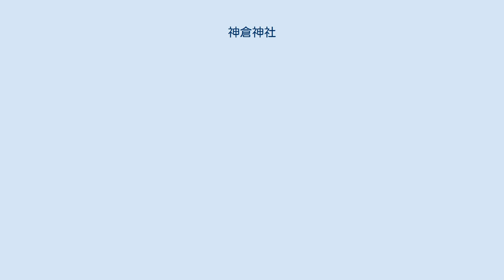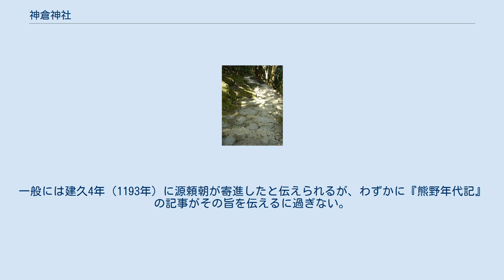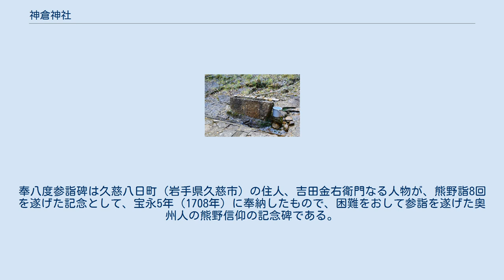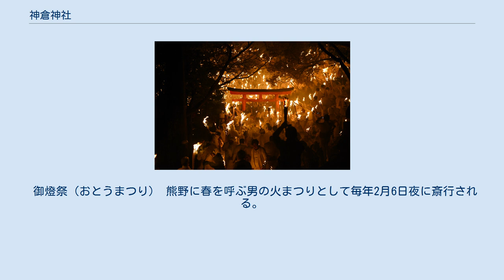神倉神社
神倉神社（かみくらじんじゃ、かんのくらじんじゃ）は和歌山県新宮市の神社。
熊野三山の一山である熊野速玉大社の摂社。
境内地は国の史跡「熊野三山」の一部、および世界遺産「紀伊山地の霊場と参詣道」の一部である。
 参道麓の鳥居 神倉神社は、熊野速玉大社の摂社である。
新宮市中心市街地北西部にある千穂ヶ峯の支ピーク、神倉山（かみくらさん、かんのくらやま、標高120メートル）に鎮座し、境内外縁は直ちに断崖絶壁になっている。
山上へは、源頼朝が寄進したと伝えられる、急勾配の鎌倉積み石段538段を登らなければならない。
 山上にはゴトビキ岩（「琴引岩」とも。ゴトビキとはヒキガエルをあらわす新宮の方言）と呼ばれる巨岩が神体として祀られている。
この岩の根元を支える袈裟岩といわれる岩の周辺には経塚が発見されており、平安時代の経筒が多数発掘され、そのさらに下層からは銅鐸片や滑石製模造品が出土していることから、神倉神社の起源は磐座信仰から発したと考えられている。
 神倉神社の創建年代は128年頃といわれているが、神話時代にさかのぼる古くからの伝承がある。
『古事記』『日本書紀』によれば、神倉山は、神武天皇が東征の際に登った天磐盾（あまのいわたて、あめのいわたて）の山であるという。
このとき、天照大神の子孫の高倉下命が神武に神剣を奉げ、これを得た神武は、天照大神の遣わした八咫烏の道案内で軍を進め、熊野・大和を制圧したとされている。
しかし、「熊野権現御垂迹縁起」（『長寛勘文』所収）には神剣と神倉山を結びつける記述はないことから、天磐盾を神倉山と結びつける所説は鎌倉時代以降に現れたものと考えられている。
 熊野信仰が盛んになると、熊野権現が諸国遍歴の末に、熊野で最初に降臨した場所であると説かれるようになった（「熊野権現垂迹縁起」）。
この説に従えば、熊野三所大神がどこよりも最初に降臨したのはこの地であり、そのことから熊野根本神蔵権現あるいは熊野速玉大社奥院と称された。
平安時代以降には、神倉山を拠点として修行する修験者が集うようになり、熊野参詣記にもいく度かその名が登場する。
『平家物語』巻10の平維盛熊野参詣の記事に登場するほか、応永34年（1427年）には、足利義満の側室北野殿の参詣記に「神の蔵」参詣の記述が見られる。
 鎌倉時代の建長3年（1251年）2月14日には火災により焼失したが、執権の北条時頼より助成を与えられて再建された。
中世の神倉神社は、神倉聖と称される社僧のほか、その下役の残位坊、妙心寺（妙心尼寺）・華厳院・宝積院・三学院の神倉本願四ヵ寺が運営にあたり（『紀伊続風土記』）、中の地蔵堂・参道・曼荼羅堂などの維持管理にあたった。
南北朝時代の動乱による荒廃の後はもっぱら妙心尼寺が勧進権を掌握した。
享禄4年（1531年）付の古記録「神倉再造由緒」によると、神倉山の神社仏閣は持統天皇の時代に裸行上人により建立されたが、その後荒廃したため、延徳元年（1489年）に妙心尼寺の妙順尼が神倉神社の再興のための勧進を行い、さらに大永年間（1521年-1528年）から享禄4年まで弟子の祐珍尼らとともに諸国を巡って奉加を募り、これによって再興を成し遂げた（『妙心寺文書』）。
戦国時代から近世初期にかけても度々災害に見舞われているが、なかでも天正16年（1588年）には、豊臣秀長の木材奉行によって放火され、境内がことごとく焼失した。
翌年には祐心尼のほか、金蔵坊祐信（当山派）および熊野新宮の楽浄坊行満（本山派）の2人の修験者の協力を得て西国9か国に勧進に赴いている。
 近世以降は、紀州徳川家や、新宮領主の浅野氏・水野氏の崇敬をあつめた。
慶長7年(1602年）には浅野氏より社領として63石を与えられたほか、正保2年（1645年）には一年の祈祷料として、米3石6斗と燈明料米1石8斗が与えられたとの記録が見える。
 拝殿 『紀伊続風土記』が伝えるところによると、近世の境内には社殿と並宮のほか、崖上に懸造の拝殿があり、大黒天を祀る御供所、末社として満山社、子安社、中の地蔵堂などがあったが、明治3年（1870年）の台風で倒壊し、その後荒廃したため、1907年（明治40年）には熊野速玉大社に合祀された。
しかし、1918年（大正7年）、岩下に祠を再建したのを手始めに、昭和期に社務所、鳥居などが再建された。
現在は社務所に常駐の神職は居らず、熊野速玉大社の境外社の扱いである。...